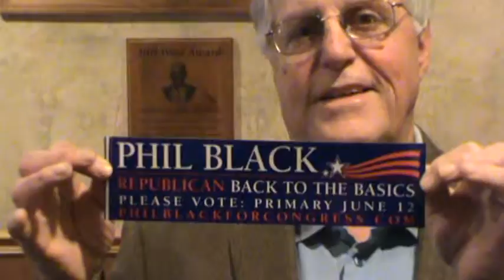Australian Author Nick Adams Endores Phil Black for US.House District 2 .mpg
Phil Black speaks to us about his run for U.S. House Seat in District 2.